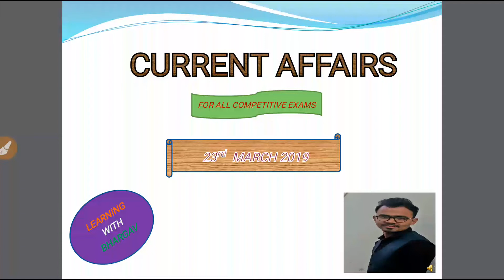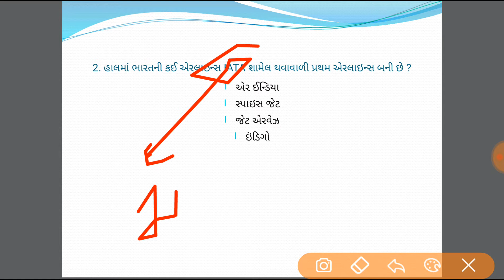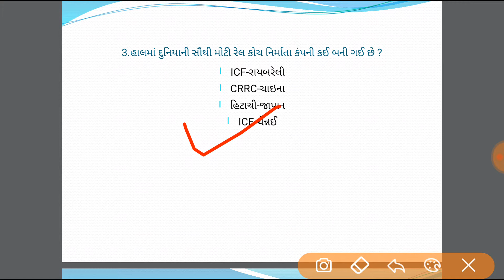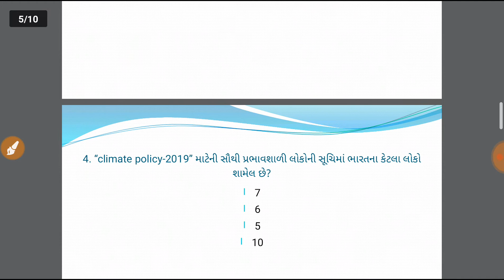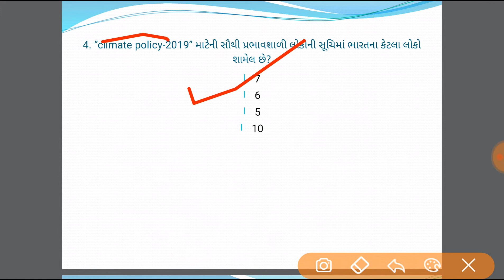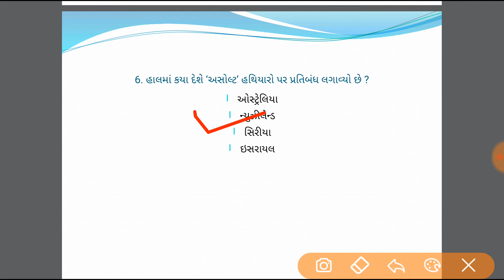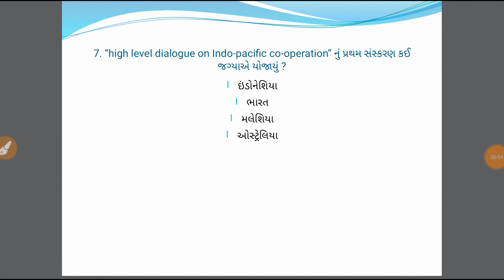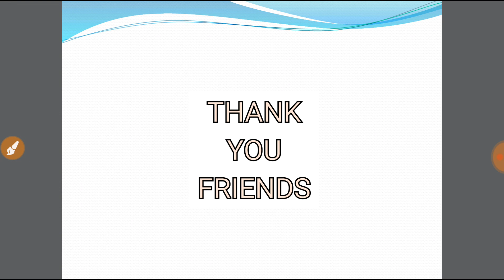23 March current affairs in gujarati.|| By Bhargav Soni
hello friends.
welcome to educational you tube channle.
this is the current affairs of 23rd  March 2019 in gujarati language.
I hope it will be helpfull for your next exam.

share your those friends and relatives who actually need  this.

ppt- microsoft powerpoint
screenrecorder-DU Screen recorder
map-world atlas

source of content-rajyasabhatv